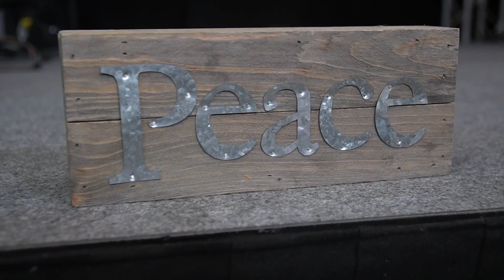Peace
Christmas is a season filled with so many great things, yet it’s also a time when most of us find ourselves missing peace. With so many gifts to buy and parties to attend, we never seem to have enough time or money. “‘Tis the season to be stressed” seems to be the norm. So how do we find peace? We need to remember the real meaning of Christmas and focus on Jesus, the Peace of Peace.

Scripture References:  Isaiah 9:6, Luke 2:8-14, John 14:27, John 16:33, Romans 5:1, Colossians 3:15, Philippians 4:4-7